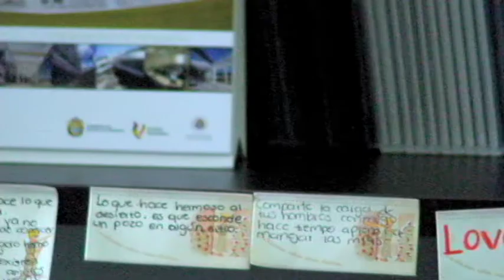Reportaje Mujeres en la política.mov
Reportaje sobre el papel de la Mujer en la política